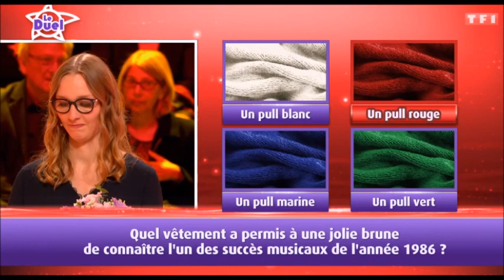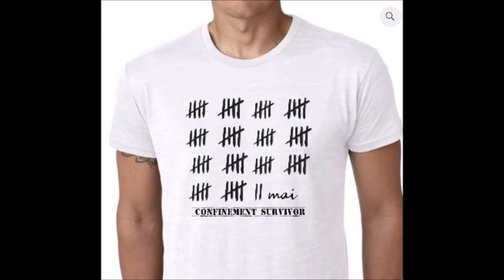Les 12 Coups de Midi Qui sont les Maîtres de Midi en danger et ceux en sécurité la carte